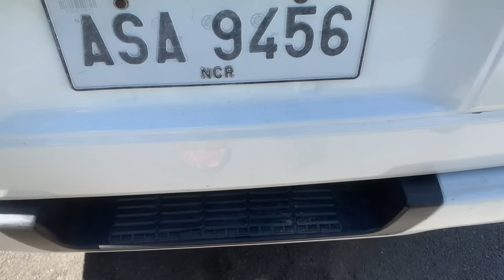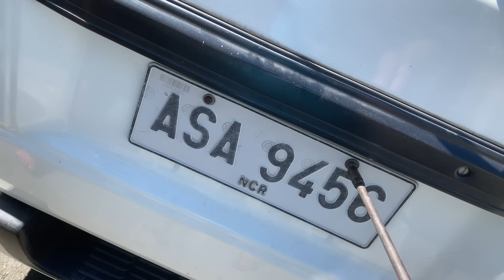Tumataas ang temperature pag mabilis tumataas ang temperature pag naka hinto